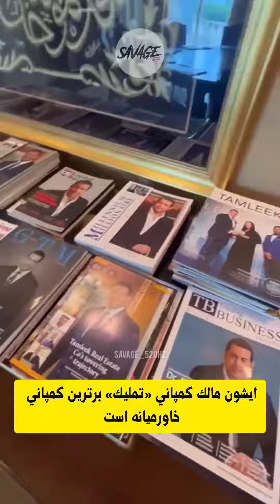برایان اعتماد#ایسان_اسلامی